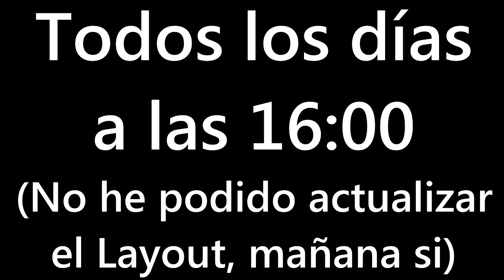Pokémon Y Nuzlocke Ep.58 - LA DURÍSIMA CALLE VICTORIA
MINECRAFT ▼

LIGAS POKÉMON ▼

MÁS JUEGOS ▼

Las reglas son Sencillas
1) Solo puedes atrapar al Primer Pokemon de Cada Ruta (esta regla tiene su excepcion si el Pokemon ya esta en tu equipo o PC, en cuyo caso aplicara al segundo Pokemon) y si lo debilitas tienes 1 oportunidad más.
2) No puedes curarte fuera de batalla excepto en Centro Pokemon (en batalla no importa) (no aplica al Veneno)
3) No puedes comprar pociones/Antidotodos y/o cualquier clase de medicina, solo lo que te consigas por ahi (la regla se exceptua cuando estas en la Liga Pokemon)
4) Se me olvidaba, los Pokemon atrapados deberan llevar un Mote Obligatoriamente
5) Si uno de tus Pokemon Muere, el Pokemon debe ser Liberado automaticamente (puedes conseguirte otro, por ejemplo si era un Pidgey, puedes conseguirte otro Pidgey)